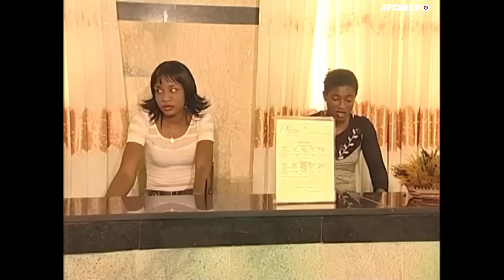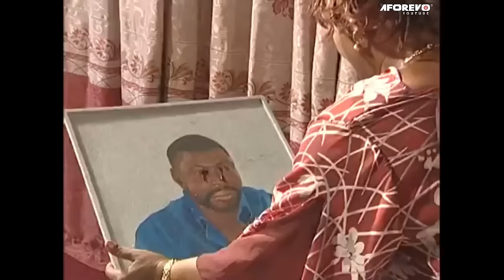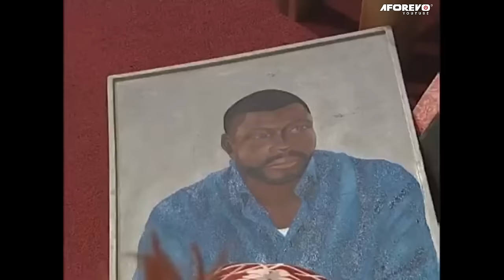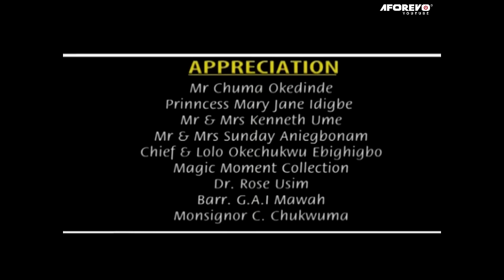Touching Story Of How God Save Prayerful Daughter In-law From Evil Mother In-law 2 -A Nigerian Movie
This Nigerian movie is about Tessy, who is happily married to Nelson and gets influenced by her leader and friend Calista to have extra-marital affairs. This leads to the destruction of her happy home and life.

A Nigerian Movie Starring:   Patience Ozokwor